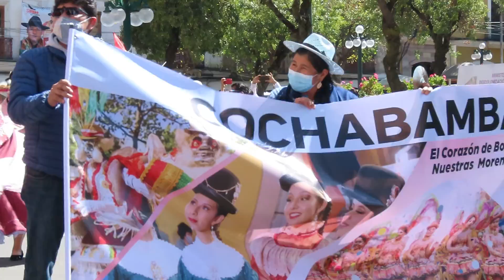LA MORENADA, TUNTUNA CAPORALES 100% BOLIVIANO (4)orgullosos de nuestras raíces.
Bolivia "defiende" con música y danza el origen de La Morenada, la Tuntuna Caporales, danzarines y músicos tomaron la plaza Murillo en La Paz como homenaje y defensa del Carnaval de Oruro y sus danzas.
La ciudadanía salió a disfrutar de los bailarines y bandas musicales que llenaron de colores, tonadas y cultura, en la Plaza Murillo La Paz, sede del Gobierno boliviano.
LA DANZA DE LA MORENADA.-También fue conocida como "Danza de los Morenos", es un baile folclórico patrimonio cultural de Bolivia que cumplió el centenario su primera fraternidad en Carnaval de Oruro Bolivia, y que se practica como danza desde los primeros años de la Republica de Bolivia. .
En la Morenada, los bailarines se disfrazan como negros, usando una vestimenta llamativa y brillosa —que incluye sombreros alargados y con plumajes coloridos, pecheras, guantes, botines—, además de máscaras con rasgos exagerados. El paso de la danza es lento, ordenado y hasta cansino.

La danza evoca a la masiva llegada de los negros esclavizados durante la época de la colonia, traídos por los conquistadores, y tiene varios personajes, como los morenos, el rey moreno, el caporal mayor (mulato o mestizo) y la china morena; además, hay otros como la chola antigua, cholitas y las figuras del achachi (viejos), que no todos utilizan las máscaras negras.

Se baila en el Carnaval de Oruro, al oeste de Bolivia, en honor a la Virgen del Socavón, y en la Fiesta del Gran Poder, en el departamento de La Paz; ambas festividades declaradas como parte del Patrimonio Cultural Inmaterial de la Humanidad por la Organización de las Naciones Unidas para la Educación, la Ciencia y la Cultura (Unesco). La danza también está en otras tantas fiestas que se realizan en varias ciudades de este país.

La danza de ‘la morenada y sus personajes centrales, entre ellos el rey moreno y la danza de los caporales forman parte del Carnaval de Oruro Bolivia, proclamado por la Unesco en el año 2001 como Obra Maestra del Patrimonio Oral e Intangible de la Humanidad e inscrito el 2008 en la lista representativa de Patrimonio Cultural Inmaterial de la Humanidad.
"La morenada y los caporales son la identidad de todos los bolivianos. Convocamos a todo el pueblo boliviano, a todos unirnos para defender nuestra identidad y nuestras culturas", que es patrimonio boliviano y, por lo tanto, "inalienable, inembargable e imprescriptible".
Las danzas Carnaval de Oruro 100% Boliviana:
Diablada.
Morenada
Tobas
Caporales Tuntuna
Tinkus
Incas
Llameros (LLamerada)
Kullawada
Suri Sicuri
Antawaras
Ahuatiris
Waca waca
tarqueada
Sicuriada
Zampoñeros
Awqui awqui
Kantus
Salaque
Tundiquis
Kallawayas
Huititis (wititis)
Jalq'as o jalkas
Doctorcitos
Waca waka
Inti Llajta
Phujllay
Negritos
Saya afro-boliviana
Mineros
Potolos
SALAY.